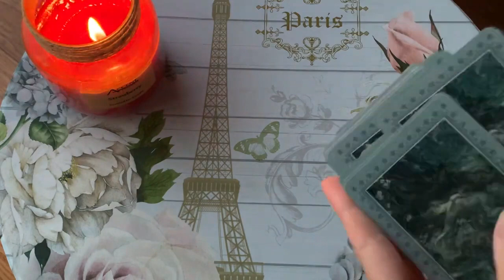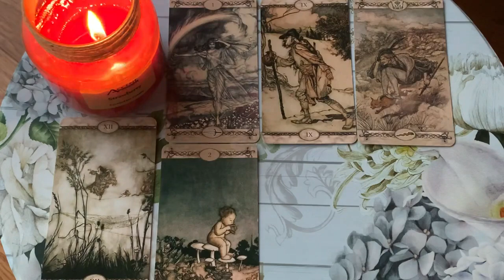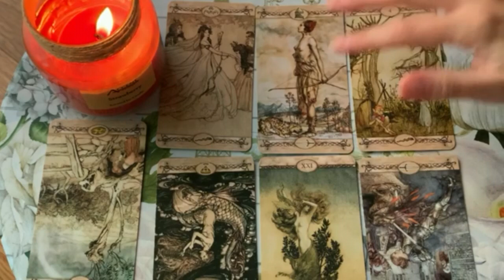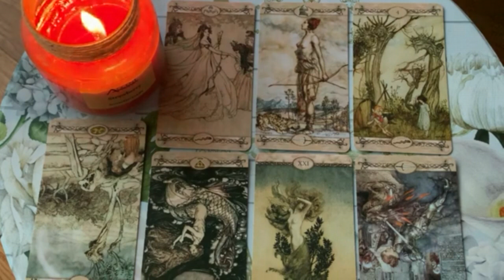S C O R P I O ✨ 🌿 THIS IS A GAME CHANGER, SCORPIO! ✨ 😍 27-3 JULY 2022 WEEKLY TAROT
* * * 27-3 JULY 2022 WEEKLY  TAROT * * *